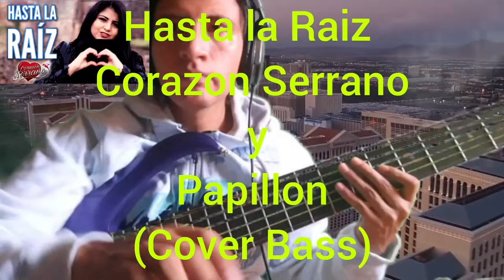Hasta La Raiz - Corazon Serrano y Papillon (Cover Bass)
Señores del Youtube yo Angel Marabotto haciendo un cover cuyo autor y compocitor es Corazon Serrano y Papillon

Autor y Compocitor:  Corazon Serrano y Papillon

Tema:  Hasta la Raíz